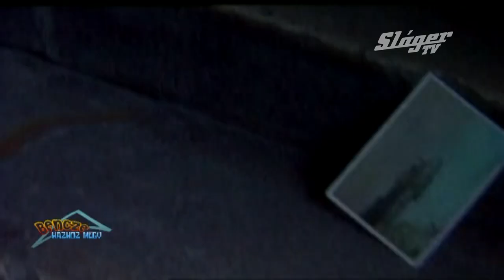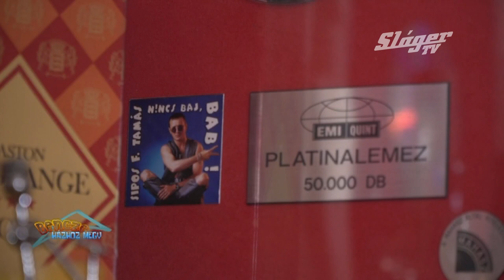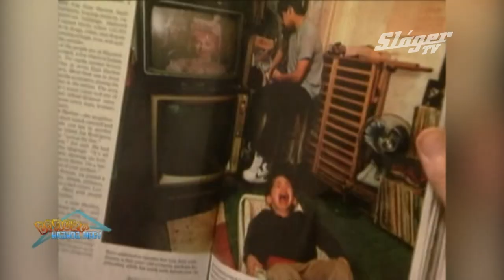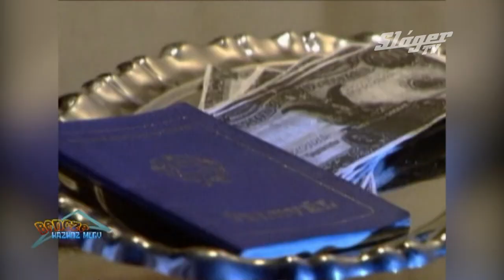Bencze házhoz megy -Sipos F. Tamás II. ( 2017)